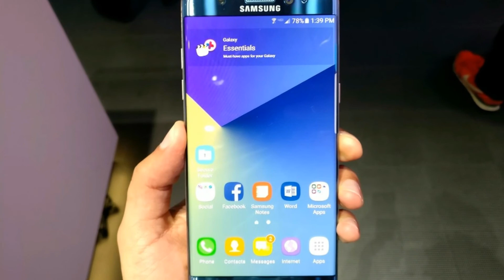Samsung Galaxy Note8 | Note8 2017 | Specifications, Features and Price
Samsung Galaxy Note8 the latest smartphone of Samsung with full specification, features and price.
More Information About Samsung Galaxy Note8
Samsung Galaxy Note8 has Non-removable Li-Ion 3300 mAh battery
Colors of Samsung Galaxy Note8 are Midnight Black, Maple Gold, Orchid Grey, Deep Sea Blue
Price of Samsung Galaxy Note8 is About 1000 EUR

Latest Smartphones of SAMSUNG

All of the information about latest mobiles is available on my channel so please subscribe my channel and don't forget about sharing this video and must hit like and comment below.